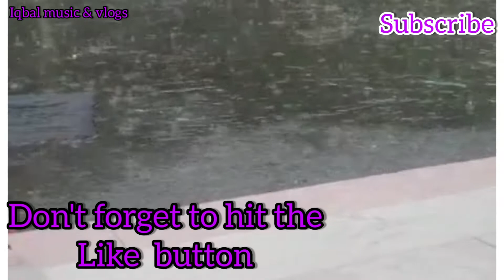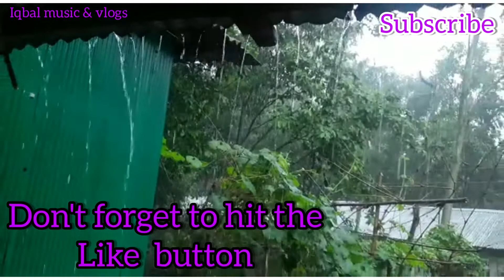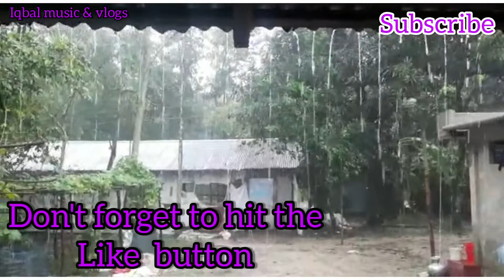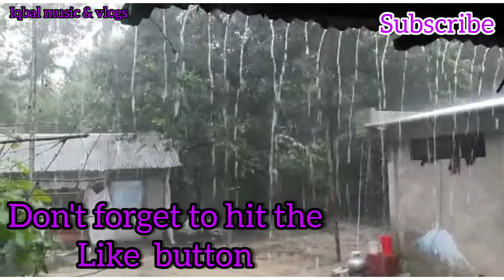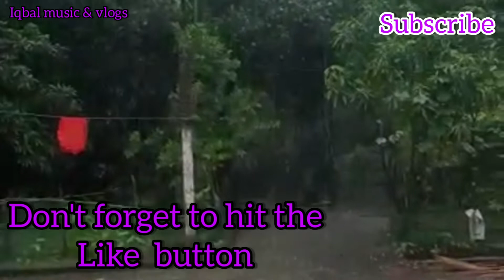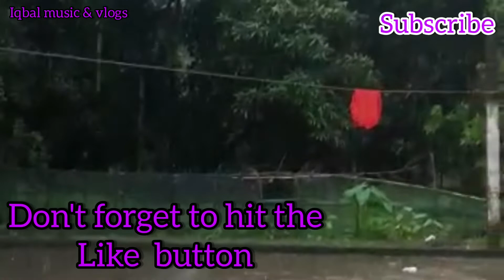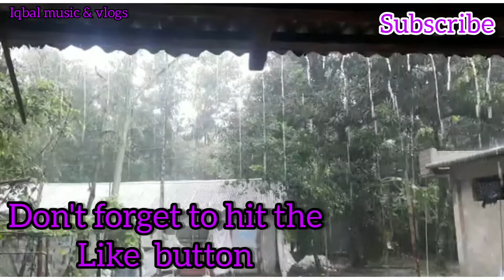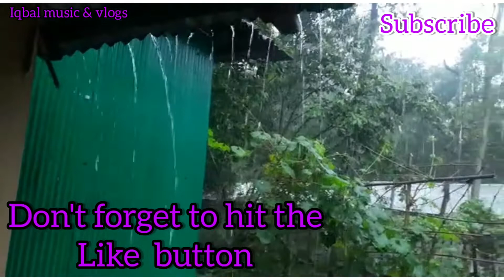Rain Sounds For Sleeping || Rain sounds with beautiful natural views.